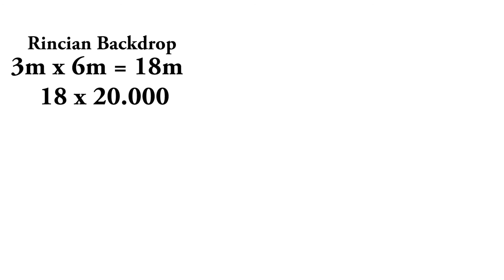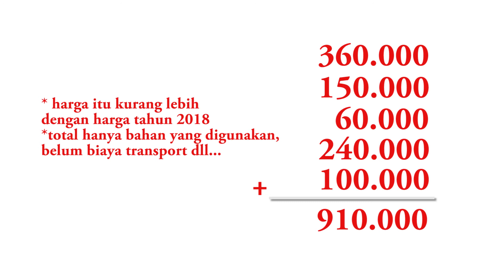DEKOR ELEGAN RESEPSI CUMA 1 JUTAAN RUPIAH GAESSS!!!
Pada dekor resepsi kami dengan biaya minim, kami bikin dekor sendiri dan memanfaatkan barang yang tersedia ya.. kalian juga bisa temen-temen... tentukan tema dulu, kemudian sesuai kan budget dan kreativitas manfaatkan barang2 yang sudah ada.

salam minimalis